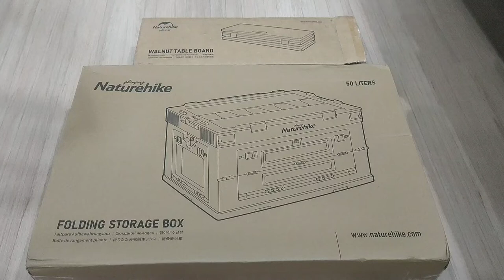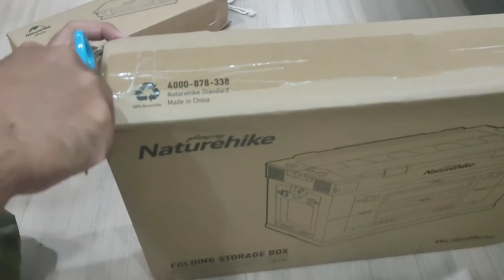NATUREHIKE FOLDING STORAGE 50L | CAMPING GEAR